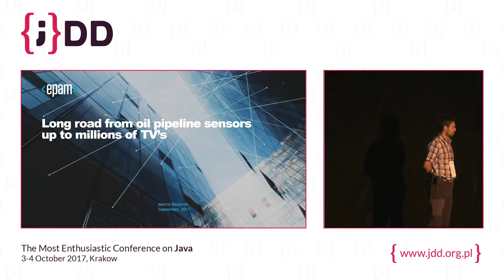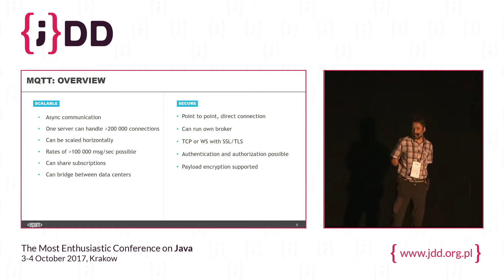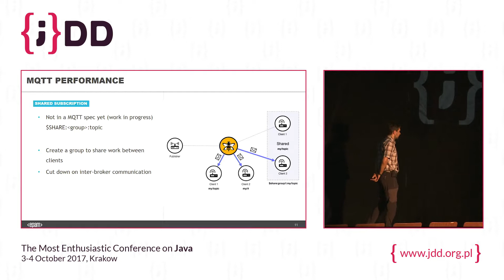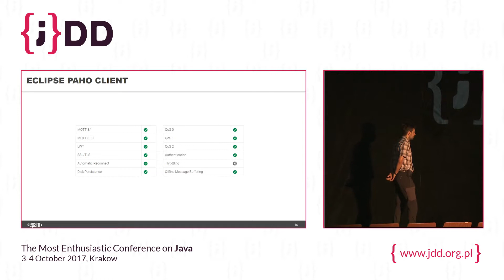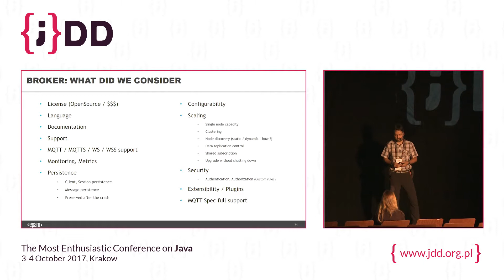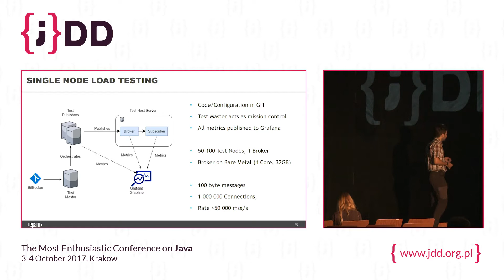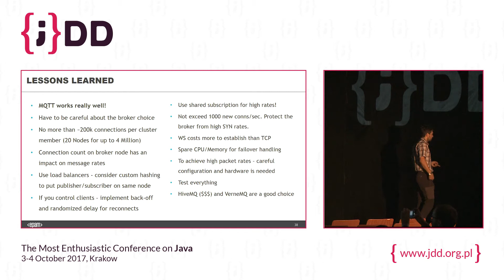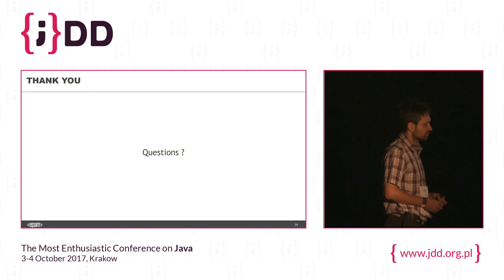JDD 2017: Long road from oil pipeline sensors up to millions of TV’s (Marcin Bazarnik)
In era of Internet people always liked to connect, bunch up different things. Things like sensors, watches, home appliances, TV’s. Many have wondered how to actually do it – in many cases requirements were the same: lightweight and efficient, two-way, able to run on limited network and memory, reliable, protocol agnostic. But all of this does not sound that exciting – how about connecting together millions of such devices, chatty devices that is ? Now, things get really interesting.